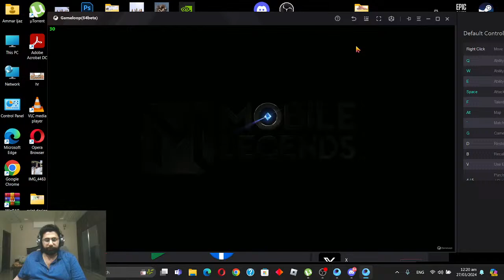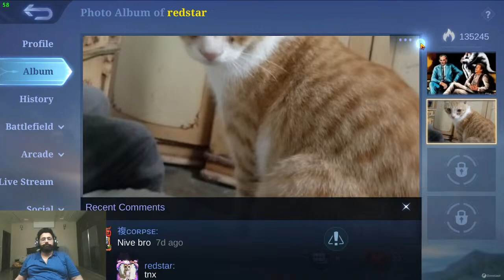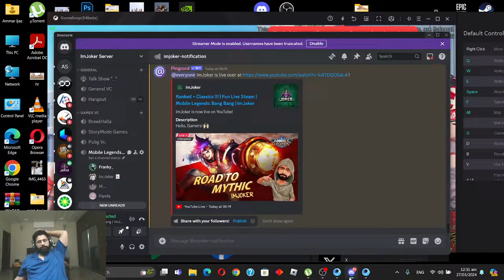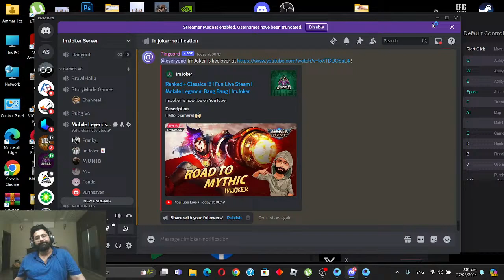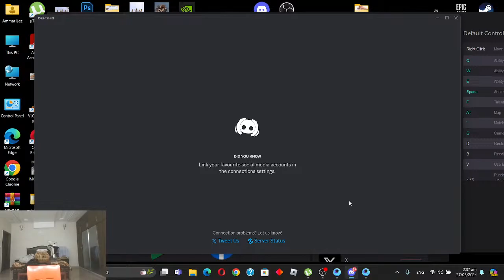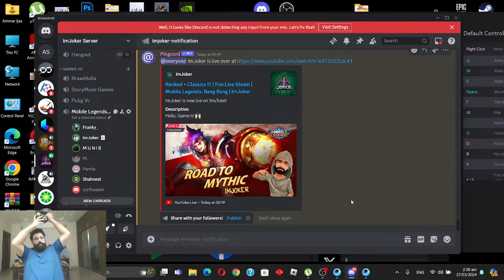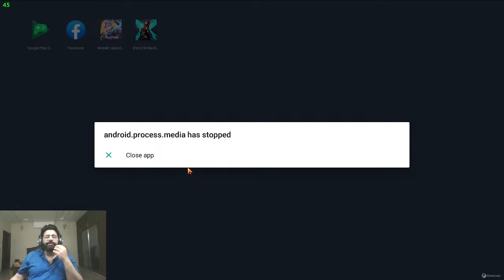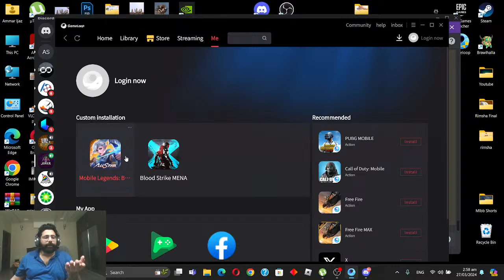Ranked + Classics !!! | Fun Live Steam | Mobile Legends: Bang Bang | ImJoker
Hello, Gamers! 🙌🏼

ImJoker

Leader of Team Alpha

Do You Like RAGE Games or do You Like STORY BASED Games or do You Have a Strong Heart and you want to see HORROR Games or do you like to MULTIPLAYER Games or do you are the one who loves to watch Games on LIVE STREAM
Then
All types of Gameplay in One Place

And follow me there too